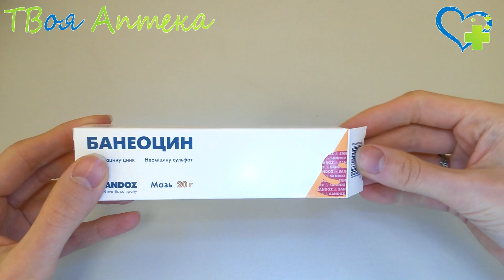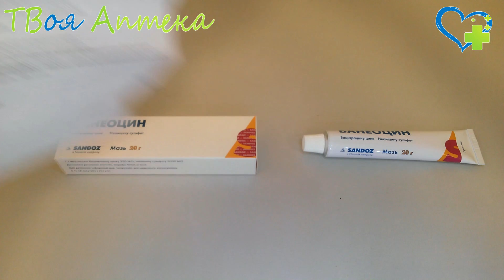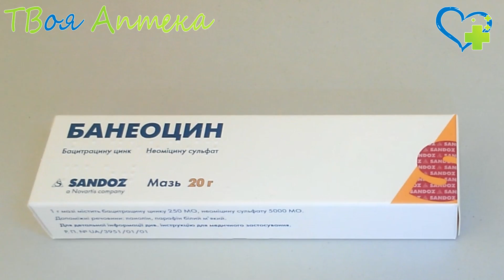Банеоцин мазь (бацитрацин цинка, неомицина сульфат) показания, описание, отзывы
показания
Бактериальные инфекции ограниченных участков кожи: бактериально инфицирован простой герпес, опоясывающий герпес / ветряная оспа; контагиозное импетиго; инфицированные варикозные язвы инфицированная экзема бактериально инфицирован пеленочный дерматит.

Профилактика пупочной инфекции у новорожденных.

Как вспомогательная терапия:

после хирургических (дерматологических) манипуляций (в том числе после эксцизии и каутеризации)
при трещинах кожных покровов;
при разрывах промежности, эпизиотомии;
при лечении раневых эрозированных поверхностей (с экссудатом).
Противопоказания
Повышенная чувствительность к компонентам препарата или к другим аминогликозидных антибиотиков. Значительные и тяжелые поражения кожи (возможна резорбция препарата с развитием ототоксического эффекта с потерей слуха). Если возможна неконтролируемая абсорбция препарата, не применять пациентам с тяжелыми кардиогенный или нефрогенной экскреторных нарушениями, а также при наличии в анамнезе поражений вестибулярной и кохлеарной систем. Не применять в наружный слуховой проход при перфорации барабанной перепонки и на области вокруг глаз.

Передозировка
При применении доз, существенно превышающих рекомендованные, вследствие возможного всасывания активных веществ препарата следует учитывать симптомы, указывающие на нефро- и / или ототоксические реакции, особенно у больных с трофическими язвами.

❤️ Внимание!